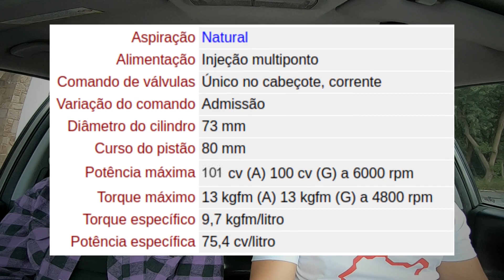CARRO FLEX COMO TROCAR O COMBUSTÍVEL? COMO ABASTECER? PODE MISTURAR ETANOL E GASOLINA? [RESPONDENDO]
Se você chegou até esse vídeo, provavelmente é porque estava buscando algo como:
- Carro flex pode misturar com gasolina?
- Carro flex pode misturar etanol com gasolina?
- Carro flex pode misturar álcool com gasolina?
- Como abastecer carro flex?

Link do vídeo que mencionei no início do vídeo:

Fique tranquilo pois essas dúvidas são bem comuns e infelizmente muita gente acaba criando e espalhando mitos sobre o motor flex mas na realidade ele não muda nada do motor monocombustível.

De qualquer forma, não significa que não haja recomendações para carros flex e é sobre isso que vamos falar no vídeo de hoje.

Nesse vídeo vamos responder a dúvida de muitos sobre "Trocar de combustível após muito tempo estraga o carro?" ou "Como trocar de combustível no carro flex".

Também falaremos sobre a mistura de combustível no carro flex...afinal, pode misturar gasolina e etanol no carro flex? Posso colocar álcool na gasolina ou gasolina no álcool? Fica até o final do vídeo pra entender tudo direitinho!

Outra dúvida bem comum é "Posso rodar a vida inteira somente com etanol?" ou "Posso rodar a vida inteira somente com gasolina?" e até responder se os carros flex necessitam de cuidados especiais!

Nesse vídeo também vamos falar sobre o etanol, será que o etanol deixa o carro mais potente? Porque é bem comum escutarmos por ai algo do tipo "Álcool deixa o carro mais potente" mas não é bem assim...existem excessões.

E apesar da dúvida "Carro flex tem 2 tanques?" parecer ser uma dúvida bem simples, é bastante comum. E nesse vídeo vamos explicar isso direitinho para não te confundir!